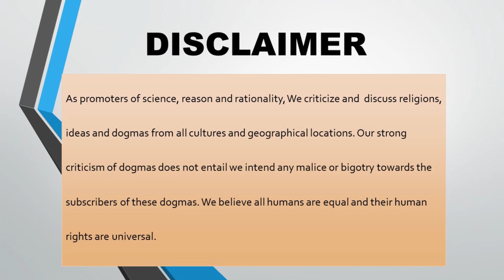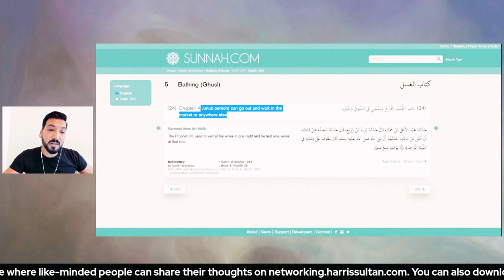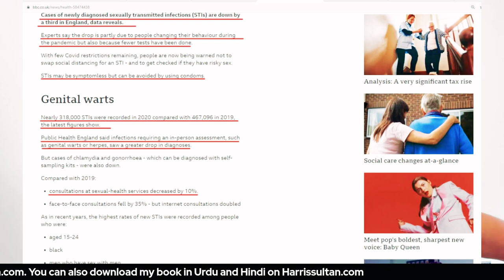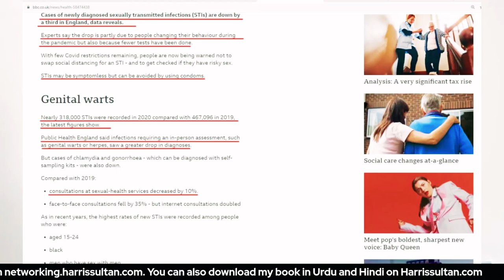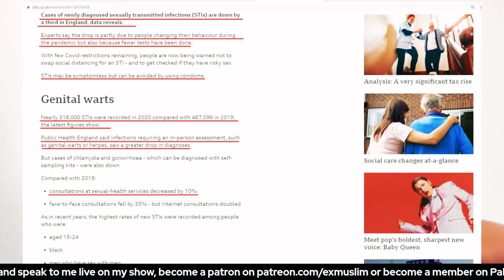Lockdown Ki Waja Say Sex May Kami